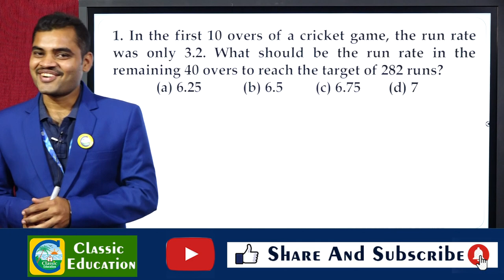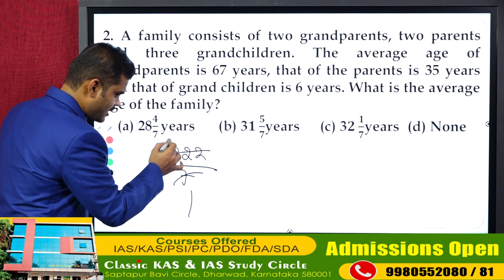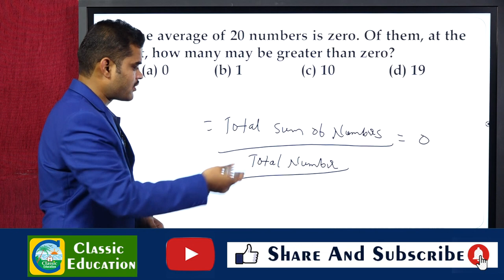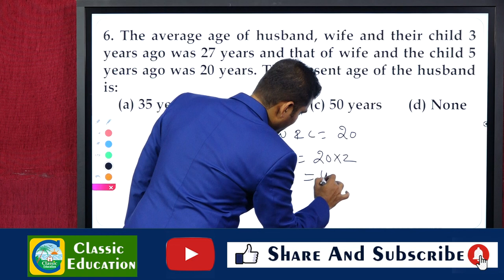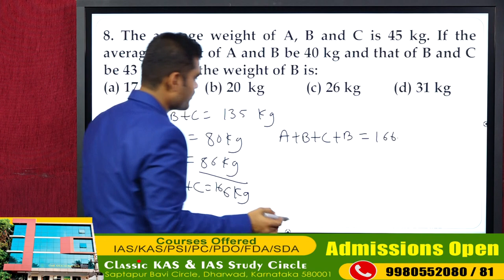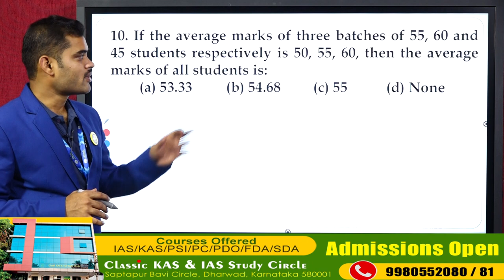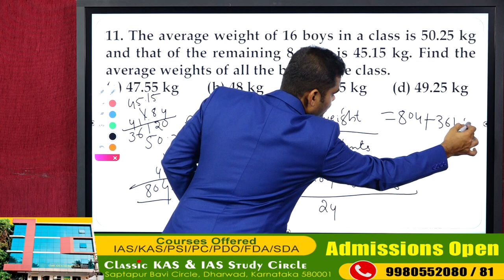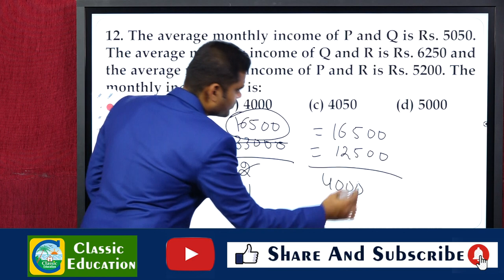PWD/AE/JE/GROUP C/SSC||MENTAL ABILITY||AVERAGE||CLASSIC EDUCATION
PWD/AE/JE/GROUP C/SSC||MENTAL ABILITY||Simple Interest||CLASSIC EDUCATION

AE/JE/PWD||ಮಾನಸಿಕ ಸಾಮರ್ಥ್ಯದ ಹಿಂದಿನ ಪ್ರಶ್ನೆ ಪತ್ರಿಕೆಗಳ ವಿಶ್ಲೇಷಣೆ||Mental Ability||Classic Education